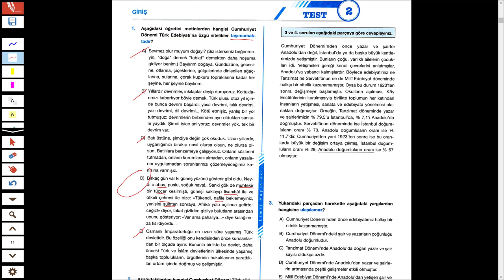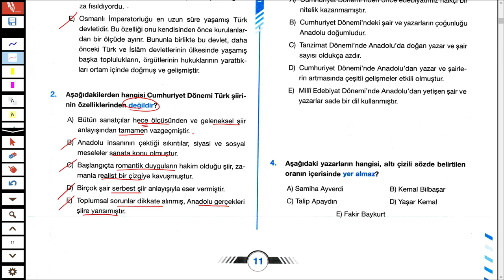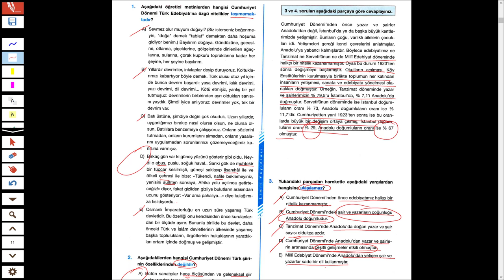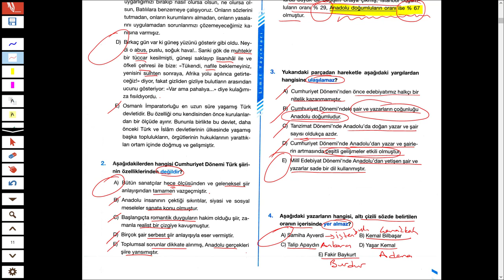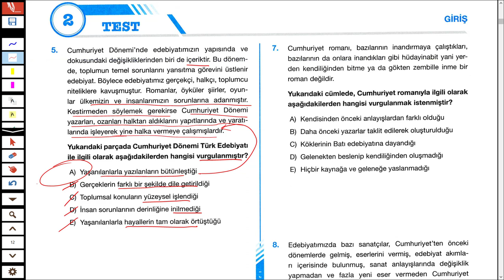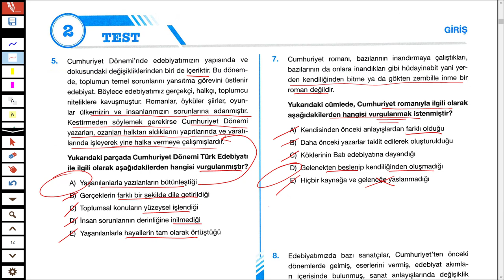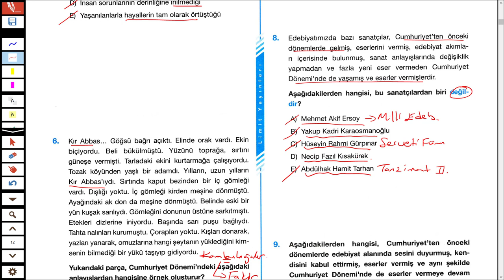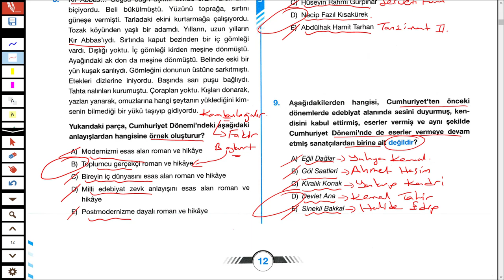LİMİT YAYINLARI - CUMHURİYET DÖN. TÜRK EDEB. SB - GİRİŞ BÖLÜMÜ 2 - TÜRKÇEHANE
2020TAYFA ve 2020TAYFAÇALIŞIYOR Sizler için Türkiye'nin en kaliteli ve seçkin yayınlarından biri olan LİMİT LİMİTYAYINLARI LİMİTCUMHURİYETDÖNEMİTÜRKEDEBİYATISORUBANKASI nı sizler için çözdüm.

İyi seyirler...